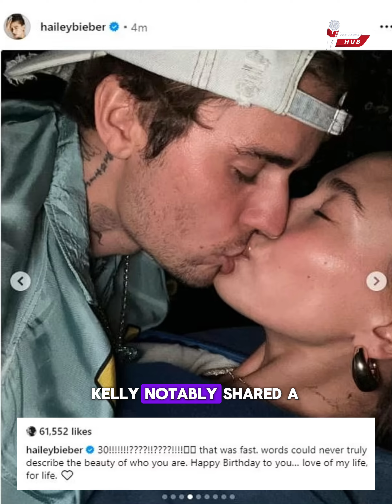Why ‘Hailey Bieber’ keeps hiding her Ring finger lately !!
Justin Bieber wife actions after their Marital issue rumours become suspicious. Hailey bieber has been spotted in several occasions with her ring finger hidden in her pocket.
After she opened up about her marriage to Justin and said, 'My favorite thing about being married is honestly the companionship I feel we have.'
She went ahead and said. 'Genuinely. you are my best friend in the entire world. There's nobody I would rather spend more time with or do anything with.'